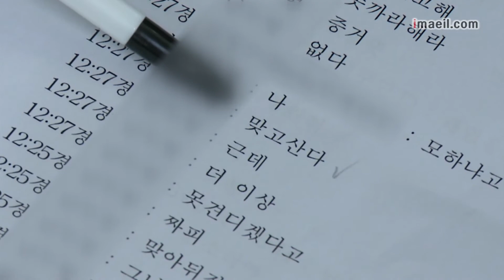'자살 고교생' 가해학생 사전영장 신청